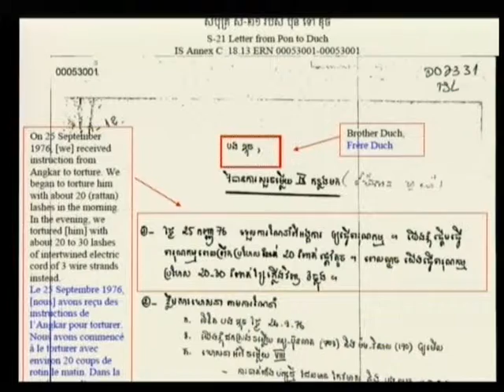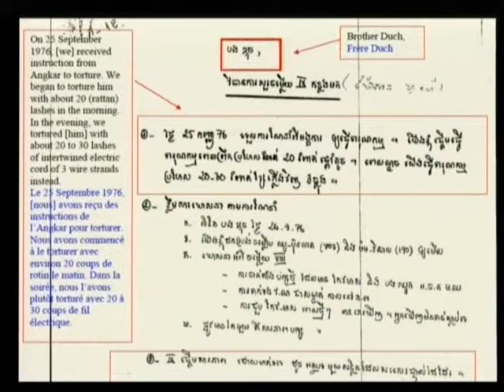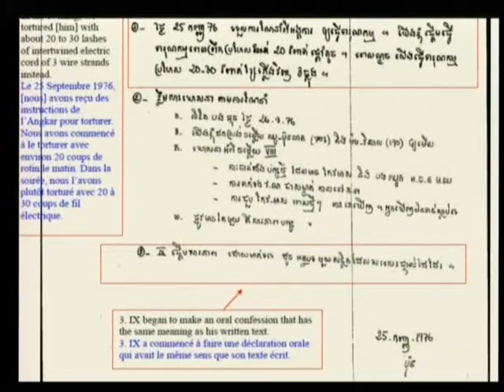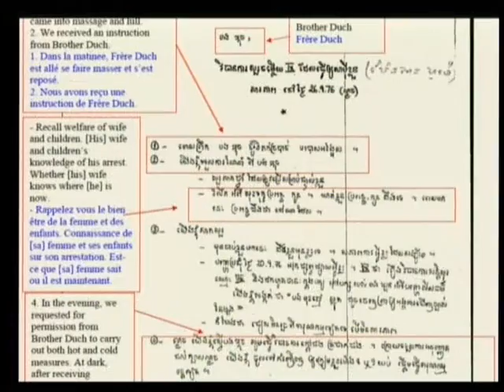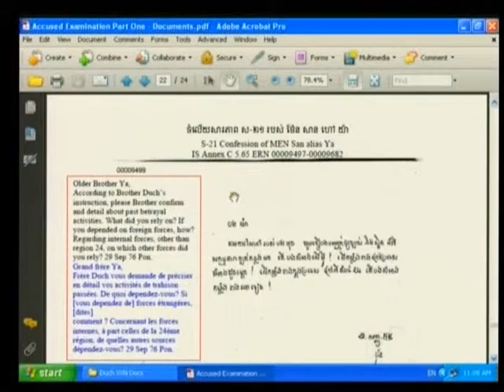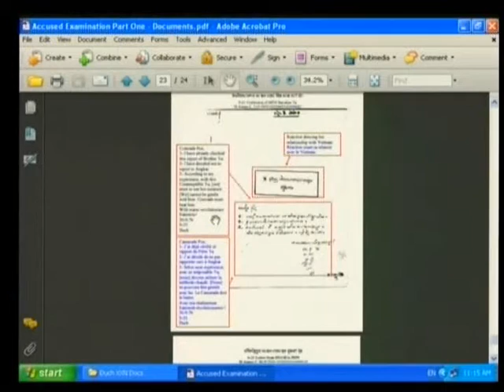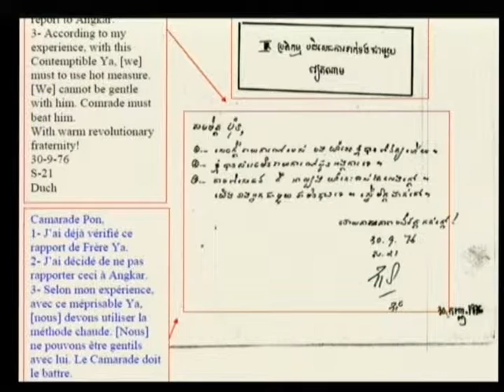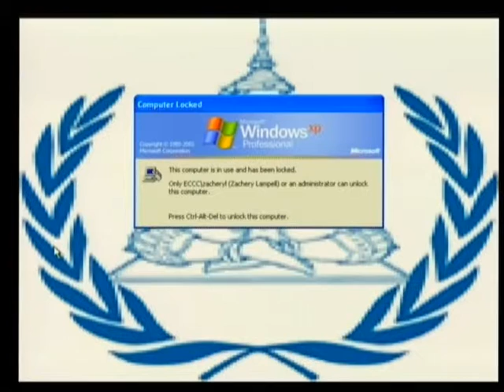Session 2 - 22 June 2009 - Case 001 - En/Fr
Questioning of the Accused on the functioning of S-21, including Choeng Ek, by Co-Prosecutors, CP Lawyers